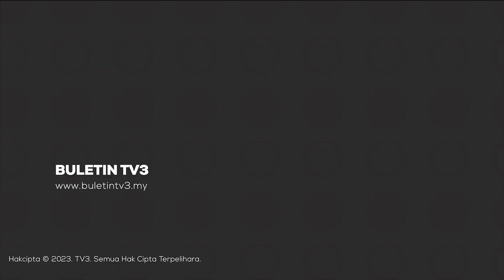PENAGIH DADAH | Perlu Dirawat Dan Dipulih, Bukan Dipenjara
Kementerian Kesihatan, (KKM) berharap pendekatan terhadap pesalah dan penagih dadah di negara ini, dapat diuruskan menerusi rawatan dan pemulihan berbanding kaedah semasa yang lebih menjurus ke arah penguatkuasaan dan pemenjaraan.